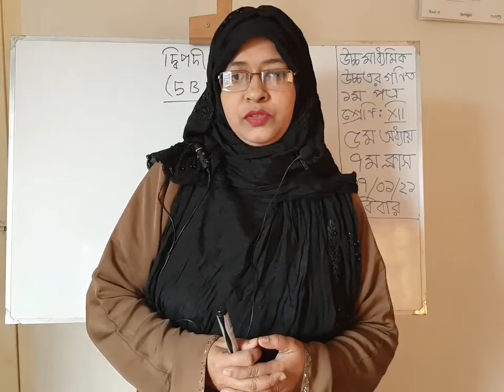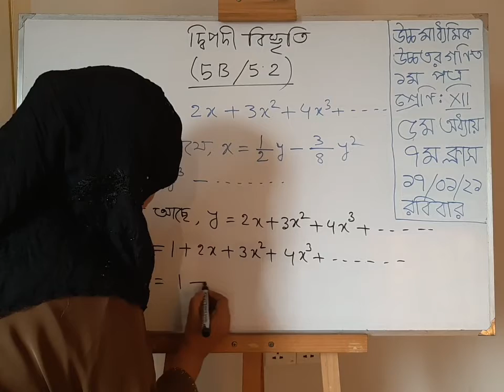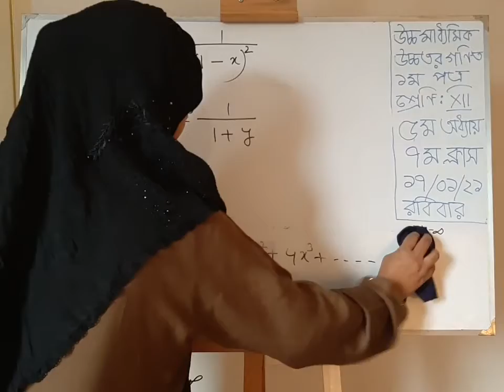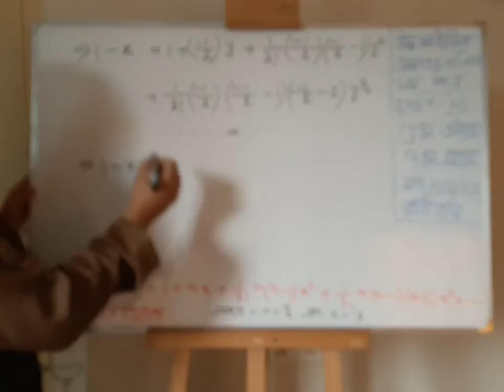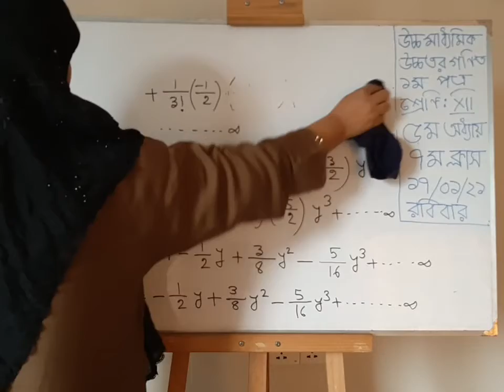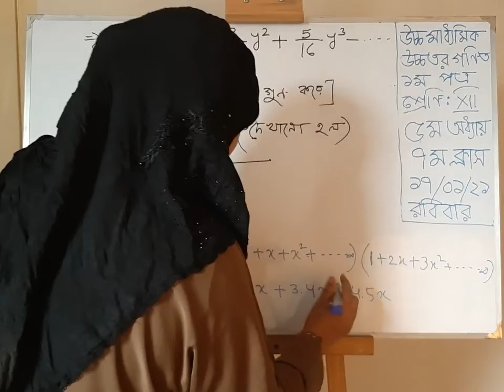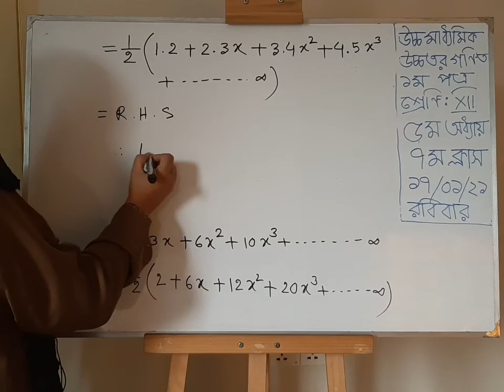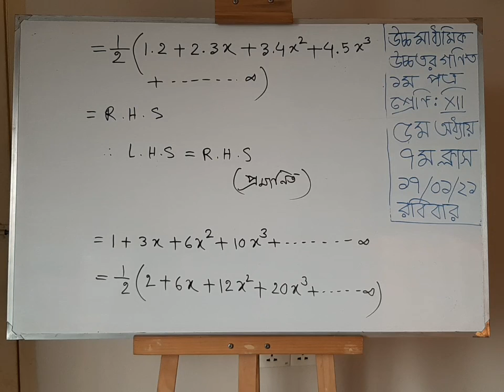উচ্চমাধ্যমিক উচ্চতর গণিত ২য় পত্র, ৫ম অধ্যায় (অনু-5B), ৭ম ক্লাস; দ্বিপদী বিস্তৃতি;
উচ্চমাধ্যমিক উচ্চতর গণিত ২য় পত্র,
৫ম অধ্যায় (অনু-5B), ৭ম ক্লাস;
দ্বিপদী বিস্তৃতি;

প্রভাষক(উচ্চতর গণিত),
ন্যাশনাল কলেজ,
EIIN No: 13 19 45